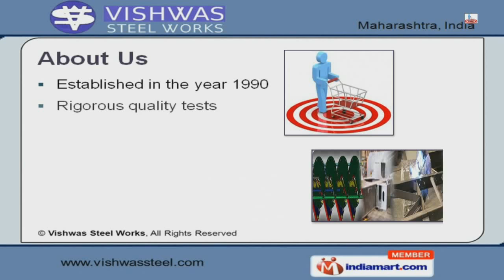Scaffolding Accessories by Vishwas Steel Works, Pune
Welcome to Vishwas Steel Works, Manufacturer & Supplier of Industrial Components & Equipment. The company was established in the year 1990. Our customer centric approach, rigorous quality tests & state-of-the-art infrastructure helped us to gain present repute in the market. Timeliness, Competitive prices, Easy payment modes & Customized packaging solutions helped us to earn clients across the globe. Our products are well known in the market for our dimensional stability, Robust construction, High mechanical properties, long lasting life, Sturdiness & light weight. We cater to Electronic, Automobile, Aviation, Chemical treatment plants, Heavy engineering & Steel. Our Aluminum Planks, Gratings & Scaffoldings are fabricated form premium grade raw materials. We provide Aluminum Planks, Gratings (Metal) & (FRP) Uniforms that come with features like durability & reliability. Our Ornamental Gates & Grills are widely acclaimed in the market. Along with that we offer Aluminum Platform Step, Bamboo and Folding at industry leading prices.